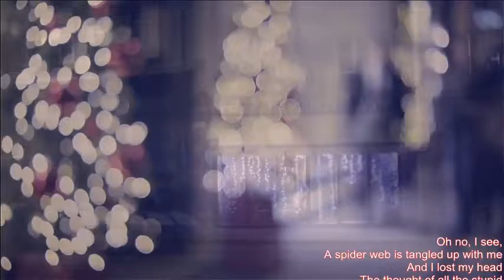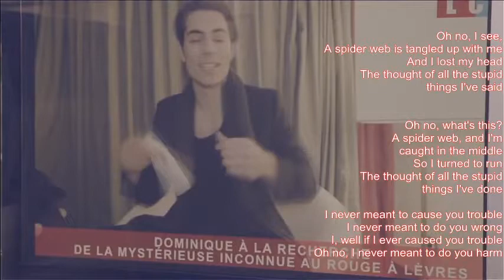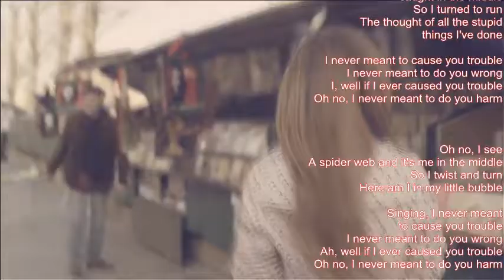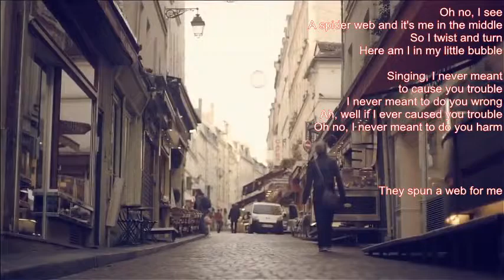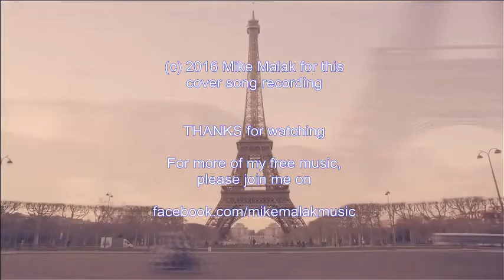Mike Malak -Trouble (pop rock cover, lyrics)